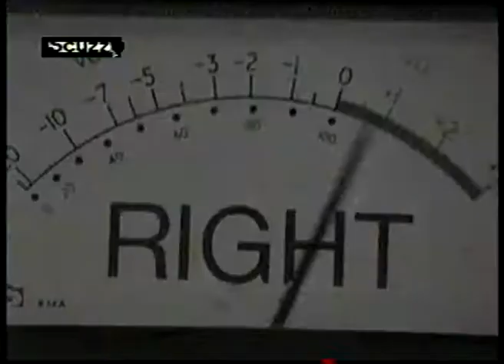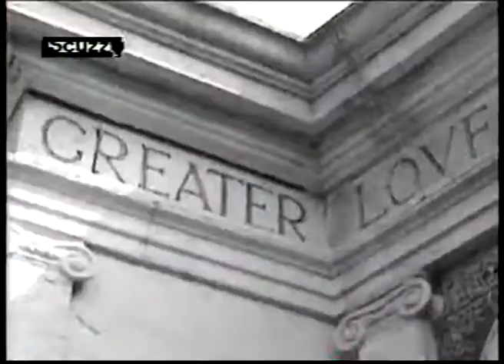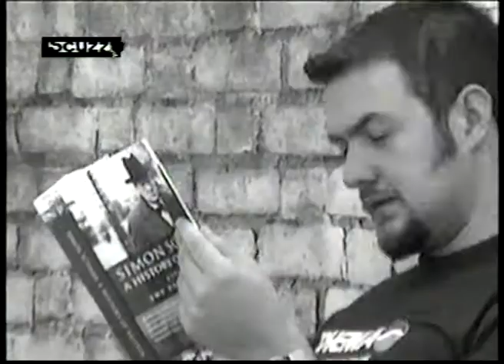illuminatus - Wargasm (Scuzz TV version) (2004)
Music video from the Aborted Revolutions EP, as seen on ScuzzTV.